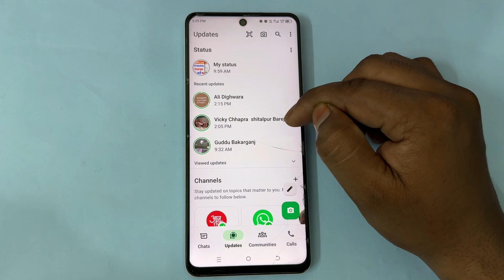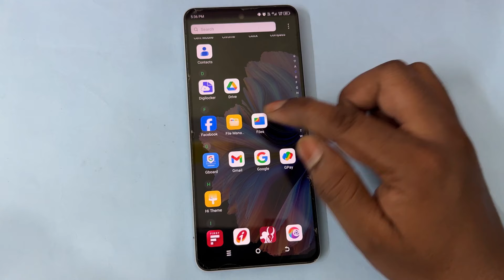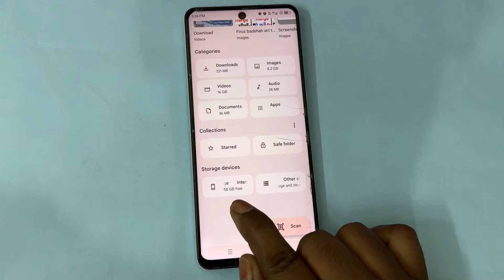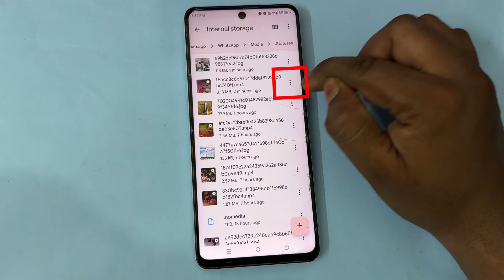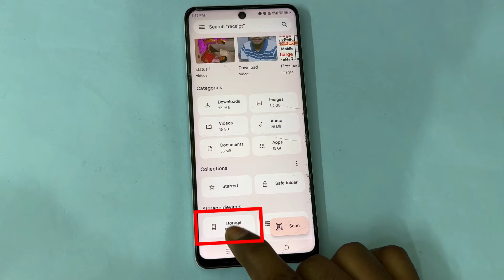whatsapp status download kaise kare | how to WhatsApp status video download |whatsappstatusdownload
इस वीडियो में दिखाया और बताया गया है कि  whatsapp status download कैसे करें। सही तरीके से जानिए इस वीडियो को पूरा देखें और समझने में कोई दिक्कत आए तो comment ज़रूर कीजिए जवाब दिया जाएगा
This video shows and explains how to download WhatsApp status. Watch this video completely to know the correct way and if you have any problem in understanding then please comment and you will be answered.

Your Queries-
Whatsapp status kaise download karte hain
व्हाट्सएप स्टेटस कैसे डाउनलोड करें
Whatsapp status kaise download kare gallery mein
Whatsapp status kaise download kare bina kisi app ke
Kisi Ka Bhi WhatsApp per status download kaise karen
how to WhatsApp status video download